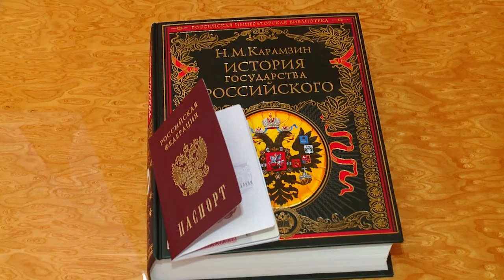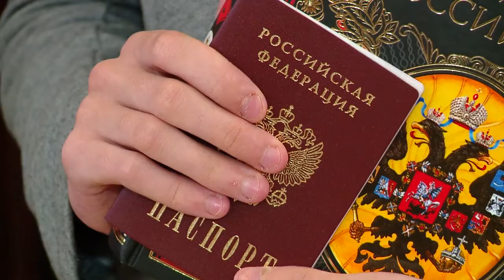В РЕУТОВЕ ПРОШЛО ТОРЖЕСТВЕННОЕ ВРУЧЕНИЕ ПАСПОРТОВ 15.06.21